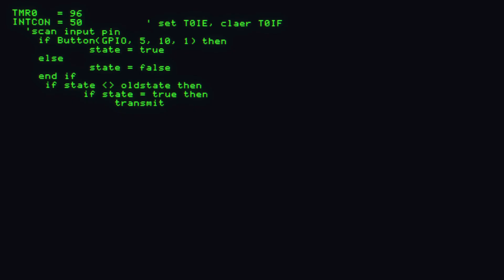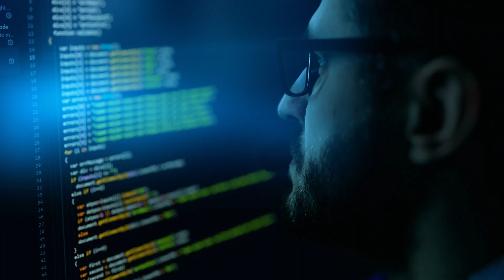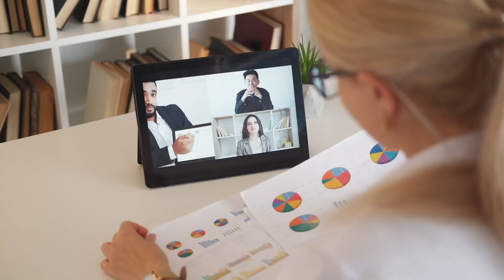Reasons to Choose IT Career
Reasons to choose IT career with Techno Study.

Why Techno Study team thinks IT industry is important and why anyone can become a software engineer in test, data scientist and android app developer with no prior experience. You can start learning from zero and in 6 months achieve high-paying jobs with flexible working schedule. Tech industry now offers great job opportunities for software developers and our coding school is the best place to learn programming.

Timestamps:
00:00 - 00:28 What Does Techno Study do?
00:28 - 01:09 Reason 1: Availability of Jobs
01:09 - 01:26 Reason 2: High Salaries
01:26 - 01:47 Reason 3: Flexible Work
01:47 - 03:38 Become Rich in 6 months with Us
03:38 - 05:37 Why Techno Study?